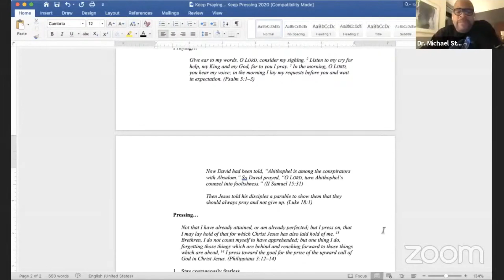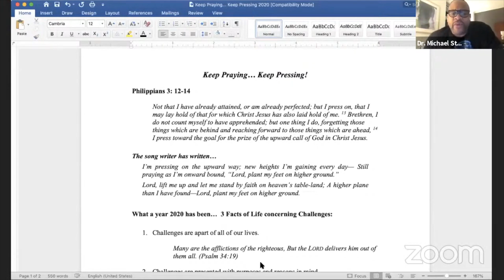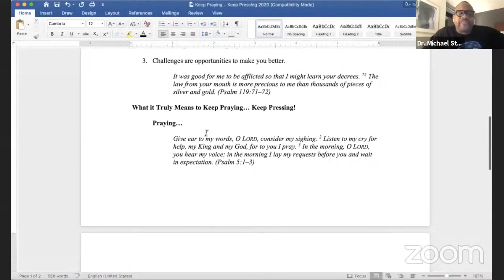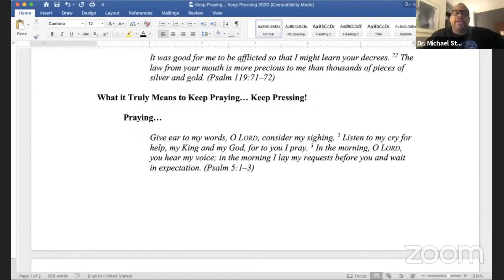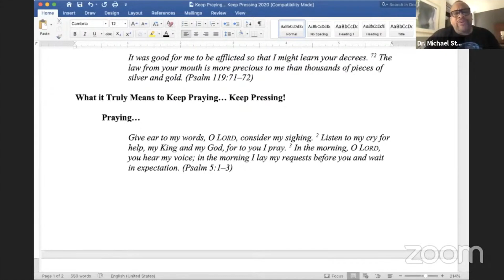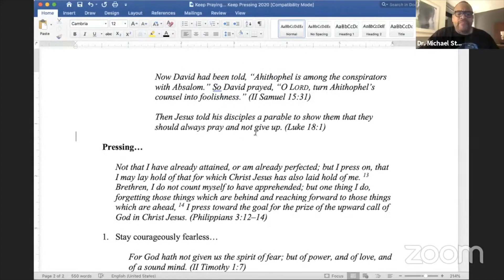Keep Praying....Keep Pressing | Pastoral Teachings | Dr Michael A Stevens Sr.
Dr. Stevens teaches on the importance of staying prayed up and continuing to press forward.
Join us every Sunday @ 10am in person at
The City Church Huntersville, NC
 11901 Sam Furr Rd
 Huntersville, North Carolina

Senior Pastor Michael A. Stevens Sr.
Visit us @ CityChurchHuntersville.com
 - Facebook.com/TheCityChurchCLT
 - Instagram.com/The.City.Huntersville
 - Twitter.com/My_CityChurch